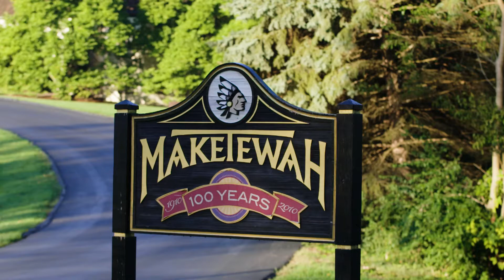2021 Xavier Invitational - Xavier Men's Golf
Xavier men's golf played host to the Xavier Invitational on Oct. 18-19 at Maketewah Country Club in Cincinnati, Ohio.